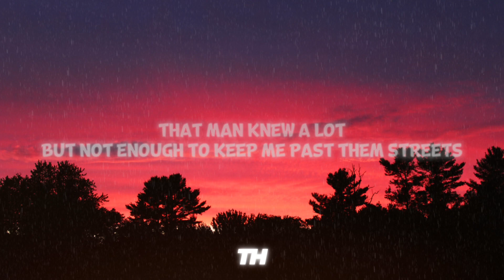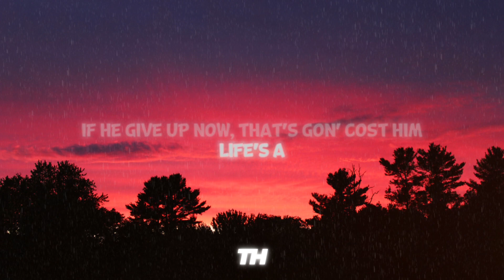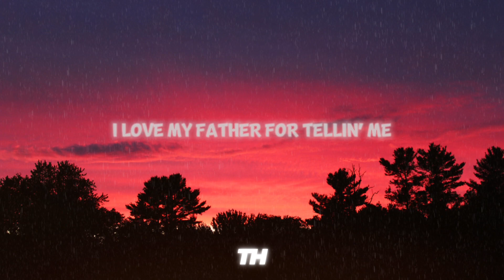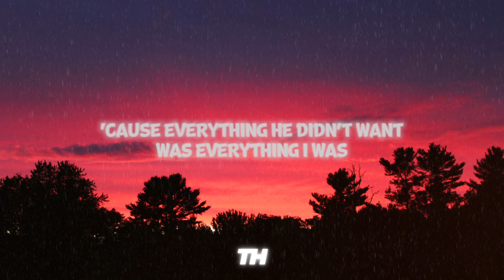Kendrick Lamar - Father Time (feat. Sampha) | Lyrics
🎤 Lyrics…

You really need some therapy
Real n- need no therapy, you talkin' about?
Nah, nah, you sound stupid as
Everybody stupid
Yeah, well, you need to talk to somebody
Reach out to Eckhart

I come from a generation of home invasions and I got daddy issues, that's on me
Everything them four walls had taught me, made habits bury deep
That man knew a lot, but not enough to keep me past them streets
My life is a plot, twisted from directions that I can't see
Daddy issues ball across my head, told me, "f- a foul"
I'm teary-eyed, wanna throw my hands, I won't think out loud
A foolish pride, if I lose again, won't go in the house
I stayed outside, laughin' with my friends, they don't know my life
Daddy issues made me learn losses, I don't take those well
Momma said, "That boy is exhausted," he said, "Go f- yourself
If he give up now, that's gon' cost him, life's a
You could be a (be a) and step out the margin," I got up quick
I'm chargin' baskets and falling backwards, tryna keep balance
Oh, this the part where mental stability meets talent
Oh, this the part, he breaks my humility just for practice
Tactics we learned together, sore losers forever, daddy issues

Early mornin' wake-ups (Ah), practicin' on day-offs (Ah)
Tough love (Ah), bottled up, no chaser (Ah)
Neat, no chaser (Ah), neat, no chaser (Ah)
Neat, no chaser (Ah), neat, no chase
Early mornin' wake-ups (Ah), practicin' on day-offs (Ah, day-offs)
Neat, no chaser (Ah), neat, no chaser

I got daddy issues, that's on me
Lookin' for, "I love you", rarely empathizin' for my relief
A child that grew accustomed, jumping up when I scraped my knee
'Cause if I cried about it, he'd surely tell me not to be weak
Daddy issues, hid my emotions, never expressed myself
Men should never show feelings, being sensitive never helped
His momma died, I asked him why he goin' back to work so soon?
His first reply was, "Son, that's life, the bills got no silver spoon"
Daddy issues, f- everybody, go get your money, son
Protect yourself, trust nobody, only your momma'n'em
This made relationships seem cloudy, never attached to none
So if you took some likings around me, I might reject the love
Daddy issues kept me competitive, that's a fact,
I don't give a f- what's the narrative, I am that,
When Kanye got back with Drake, I was slightly confused
Guess I'm not mature as I think, got some healin' to do
Egotistic, zero-given give and to be specific (Ah)
Need assistance with the way I was brought up (Ah, ah)
What's the difference when your heart is made of stone
And your mind is made of gold
And your tongue is made of sword, but it may weaken your soul?
Money got ain't got no daddy, grow up overcompensatin'
Learn 'bout bein' a man and disguise it as bein' gangsta
I love my father for tellin' me to take off the gloves
'Cause everything he didn't want was everything I was
And to my partners that figured it out without a father
I salute you, may your blessings be neutral to your toddlers
It's crucial, they can't stop us if we see the mistakes
'Til then, let's give the women a break, grown men with daddy issues